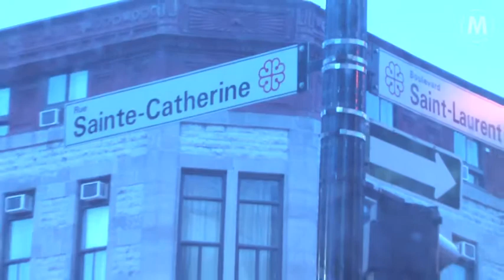CIBL RADIO MONTRÉAL AU 2-22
Après 30 ans d'existence sur le boulevard Pix IX, CIBL radio Montréal s'installe au coeur de Montréal, à l'angle Sainte-Catherine et Saint-Laurent, soit au premier plan du quartier des spectacles. M télé était au "premier micro" en direct du 2-22.